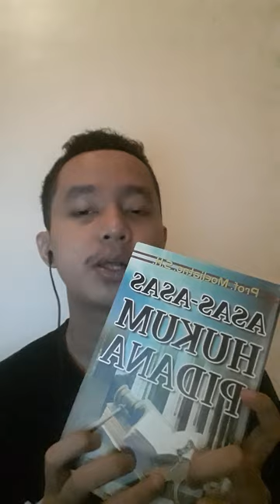Moeljatno - Asas-asas Hukum Pidana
Review buku ke-46